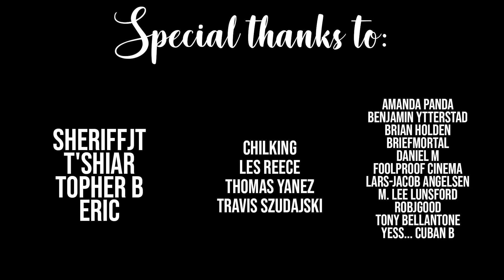Harley Quinn | 1x04 & 1x05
That nemesis storyline was hilarious!